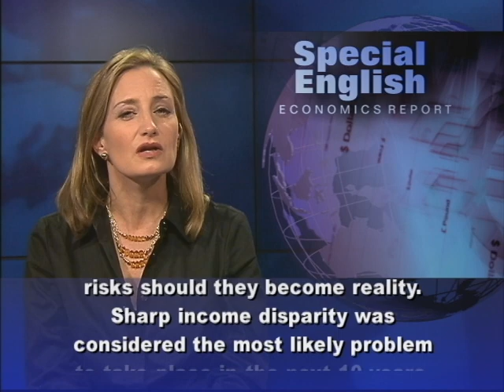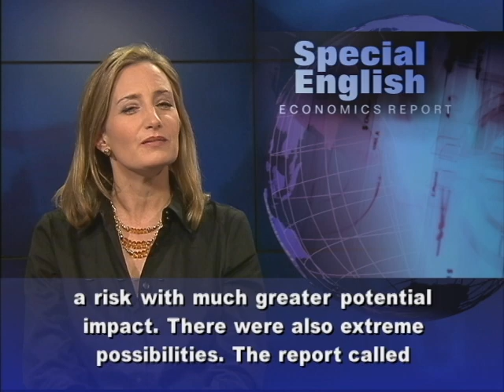Income Inequality Seen as World's Biggest Risk Over Next 10 Years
From VOA Learning English, this is the Economics Report in Special English. The World Economic Forum says the most likely risk facing the world over the next 10 years is a big difference between rich and poor. The estimate was made in a new report called the World Economic Forum's Global Risks 2013. Food availability and the spread of terrorism are noted every year. But new risks, especially technological and economic ones, are getting more attention. The report was based on surveys of more than 1,000 experts from around the world. They considered the likelihood and impact of risks should they become reality. Sharp income disparity was considered the most likely problem to take place in the next 10 years. This is the second straight year that a wealth gap was named. Next was what the report called "chronic fiscal imbalances," or the failure of governments to deal with heavy debt over time.The risk said to have the biggest possible impact was a major failure in the world financial system, like the collapse of a top institution or currency. But experts rated a water supply crisis as second on the list of high-impact risks. How the experts change their opinions is also something to note. This year, the mismanagement of the aging population moved from the 18th to the fifth most likely threat. The failure to deal with the costs and social issues involved with an aging population is now considered a risk with much greater potential impact. There were also extreme possibilities. The report called these "X Factors." They include the likelihood of our climate going out of control, and even the discovery of alien life. For VOA Learning English, I'm Laurel Bowman. (Adapted from a radio program broadcast 18Jan2013)